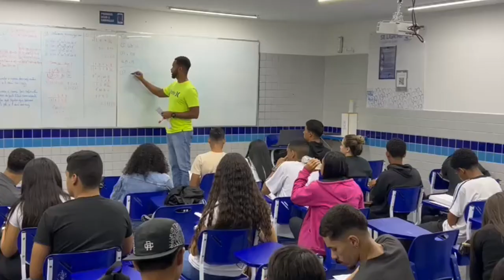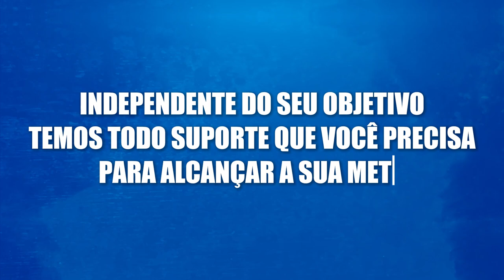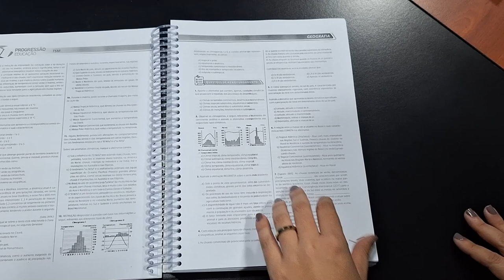Turma Militar 360 - A preparação completa pra você conquistar sua Farda!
Prepare-se para ingressar na Carreira Militar com a turma mais completa do segmento da educação. Na Turma Militar 360, além de se preparar com foco no seu concurso preferido, você também estará pronto para competir nos outros concursos militares para os quais ela se propõe a prepará-lo, ampliando as suas oportunidades e aumentando em 7x suas chances de conquistar a farda. Na Turma Militar 360, o foco está no aprendizado do aluno, e os seus diversos diferenciais vão acelerar ainda mais a sua aprovação. Vamos juntos?